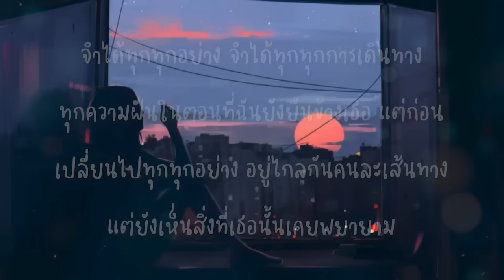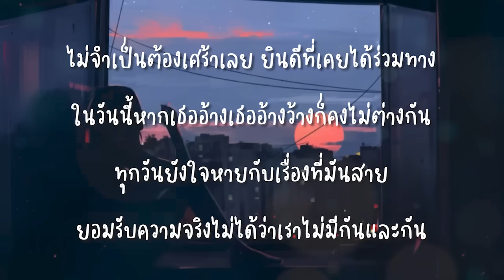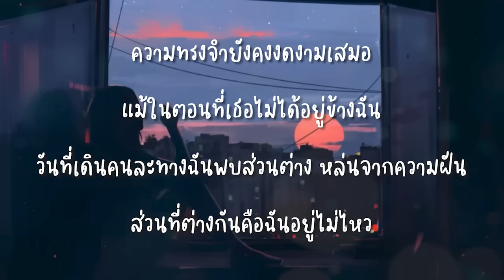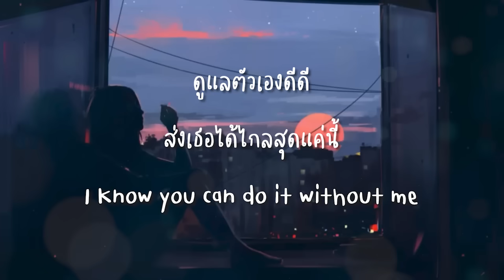BOWKYLION - ส่วนต่าง (do it without me) เนื้อเพลง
Lyrics:
จำได้ทุกทุกอย่าง จำได้ทุกทุกการเดินทาง
ทุกความฝันในตอนที่ฉันยังยืนข้างเธอ แต่ก่อน
เปลี่ยนไปทุกทุกอย่าง อยู่ไกลกันคนละเส้นทาง
แต่ยังเห็นสิ่งที่เธอนั้นเคยพยายาม

ไม่ต้องกลัวสักนิดอย่าคิดว่ามันจะสาย
เธอเก่งจะตาย โดยไม่ต้องมีฉันข้างเธอ

เห็นไหม เธอทำได้ดี
โดยไม่ต้องมีฉันอยู่
ก็รู้เธอทำได้ทุกอย่าง

ดูแลตัวเองดีดี
ส่งเธอได้ไกลสุดแค่นี้
I Know you can do it without me

ไม่จำเป็นต้องเศร้าเลย ยินดีที่เคยได้ร่วมทาง
ในวันนี้หากเธออ้างเธออ้างว้างก็คงไม่ต่างกัน
ทุกวันยังใจหายกับเรื่องที่มันสาย
ยอมรับความจริงไม่ได้ว่าเราไม่มีกันและกัน

ออกไปจากตรงนี้ทั้งที่ยังใจสลาย
อยากอยู่ให้ได้ ต่อให้ไม่มีเธอข้างฉัน

ความทรงจำยังคงงดงามเสมอ
แม้ในตอนที่เธอไม่ได้อยู่ข้างฉัน
วันที่เดินคนละทางฉันพบส่วนต่าง หล่นจากความฝัน
ส่วนที่ต่างกันคือฉันอยู่ไม่ไหว